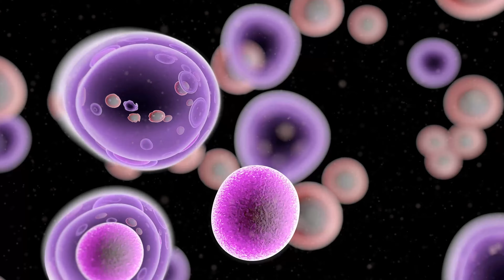PROPERTIES OF SARDINES!! - Did you know that SARDINES are a SUPERFOOD?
Welcome to our video dedicated to the amazing properties of sardines. If you have been wondering about the "PROPERTIES OF SARDINES", you are in the right place. These small fish are a real nutritional gem.

Sardines are an excellent source of high quality protein, which is essential for muscle growth and development. In addition, they contain a large amount of omega-3 fatty acids, which benefit heart and brain health.

These fish are also rich in vitamin D, calcium and phosphorus, nutrients that strengthen bones and help prevent bone diseases such as osteoporosis.

Sardines are an abundant source of minerals such as iron, magnesium and zinc, which are important for the proper functioning of the body and the immune system.

In addition, sardines are low in mercury and contaminants, making them a safe and healthy choice to include in your diet.

In summary, the "PROPERTIES OF SARDINES" include being an excellent source of protein, omega-3 fatty acids, vitamins and essential minerals. If you are looking for nutritious and delicious food, sardines are a fantastic choice.

Remember, sardines are a nutritional treasure that can improve your health!